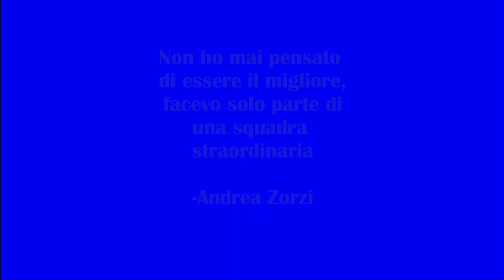Sport a Laveno Mombello - Pallavolo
“La pallavolo è uno sport che ti insegna che tu da solo non puoi fare nulla. Non è che chi gioca a pallavolo sia più buono, sono le regole: se non puoi toccare la palla due volte di fila, pure se sei egoista impari a pensare in una logica di squadra, a vivere tenendo a bada l’individualità che è poi quella follia di pensare che basti a te stesso.”
Andrea Zorzi

Si ringraziano Pier Luigi Costantini, Andrea Turani, Chiara Bodio, gli allenatori e gli atleti dell’ASD VolleySCAG.